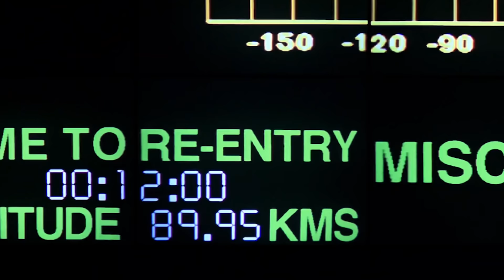GOLDENEYE | Bond and Natayla's Explosive Escape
The pen is mightier than the sword… Boris Grishenko accidentally sets off Bond’s exploding pen in GOLDENEYE.